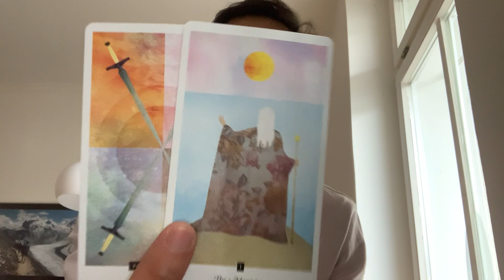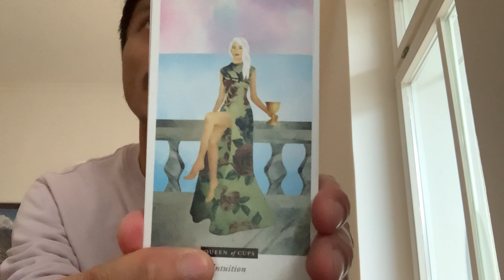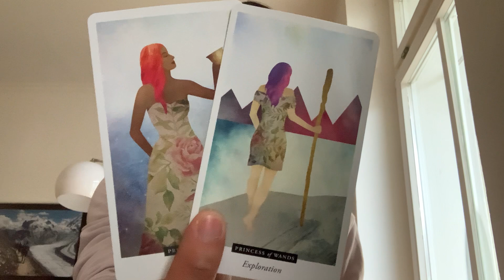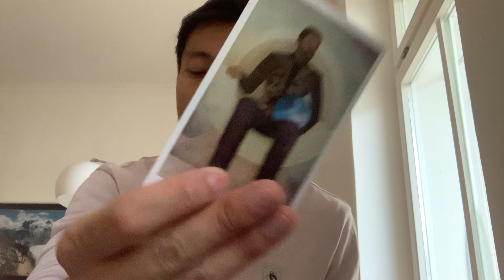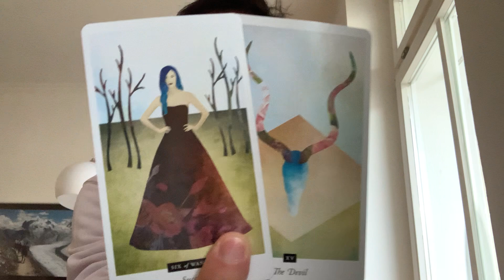Aries ♈️ - Their Love For You Is Deep Aries!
This is a general love reading, "What Are They Not Telling You?" for Aries in Sun, Moon, Rising, and Venus signs for December 2023. We are going to take a look at the person that is on your mind to see what they are not telling you, and we will take a look to see if this person will come clean to you. Feel free to apply this to your own unique situation.